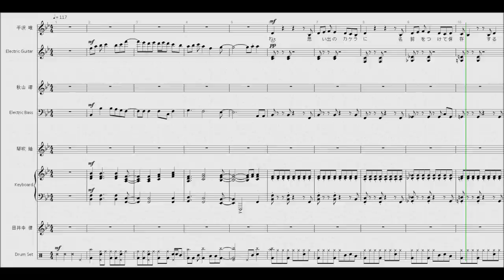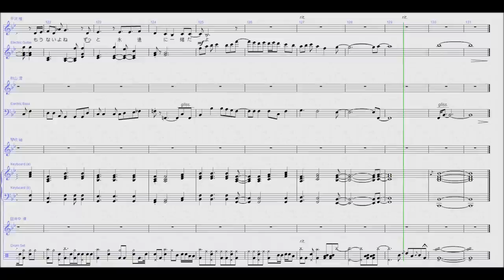K-On!! Tenshi ni Fureta yo! (天使にふれたよ!) sheet music transcription (all instruments)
"But hey, we were touched! By a lovely angel..."

Well it's been a few months, and it's become clear that the Army can't afford to call up any additional deployable soldiers, so while I wait to hear back from private sector openings, I did what any incredibly masculine military servicemember would do when off-duty: I biked away 15 pounds and watched K-On! This insert song in particular caught my attention, and not (only) because it was emotionally moving, but because there were only four distinct instruments (with no synthesized sounds), and the difficulty of their rhythms were inversely proportional to the difficulty of identifying their played notes. And it's less than a year old (OMG). I knew I had to write down this song.

I found in my initial research that the few arrangements out there are piano reductions and/or use chords that are usable but inaccurate. So I decided to take the long route and do it all by ear. That's right, my first song without borrowing someone else's notes! (Actually it's not entirely true, I had to look at a drum cover by Senri Kawaguchi to find where the hi-hat might get pedaled... Then again, anything I watched her do had to be toned *down* because she's even more technical than Ritsu! But hey, I found all the chords myself =p ) Because the few instruments sounded so distinct, the only tools I really ended up using are Windows Media Player, which has a pitch-corrected play speed slider (important to figure out all those sixteenth notes from an already fast marching pace), and the driver for my HT Claro Halo sound card, which has a setting to center-cancel the output (which really helped bring out the keyboard).

In the process, I learned two new tricks: dynamics notation and the pan slider. The dynamics notation dictates how loud to play a specific instrument (f = forte "strong", p = piano "soft"), which I used to control the balance between the instruments at certain times so they don't overpower each other. Then I panned the instruments left or right to more closely match how the song was played to Azusa in the Season 2 finale (left to right: Mio - bass, Yui - guitar, Ritsu - drums, Mugi - keyboard). Then I found out you're allowed to rename the instruments =p

On the other hand, I also had to make a couple assumptions, that of the keyboard bass line, the pedaled hi-hat, and who actually sings the harmonies, all of which I could never really hear. The bass line I usually assumed to match a simplified version of the treble line, with some chord inversions to keep it from sounding too dark. For the hi-hat I had to rely on the anime, Kawaguchi's cover, and my experience as a former drummer (not like you'll actually hear it anywhere anyway). Educated guesses were used to harmonize the pre-choruses, and I had everyone in the bridge because they all "sing in unison" (which they already do in the chorus, based on the anime). For some reason, Sibelius was missing the sticks sound, and I had to use claps as a substitute. It all still turned out pretty good considering I had to induce those solutions. Now if only Sibelius could render out those percussion spikes and the 50 ms vocal delay, and I can find where they put the "al niente" or "smorzando" modifiers, and I learned what actual notes come out of a guitar chord...

So that's the story behind this score. Now it's time to ride off some more fat and keep trying to find a place willing to take in young, unencumbered, semi-experienced pop music transcriber/IT manager/Second Lieutenant/backstage staffer/admin assistant/future State Department officer and world traveler. I hope you enjoyed this presentation of After School Free Time, and thank you for actually reading through this excessively exhaustive exposition! =D

// Preemptive Legal Defense // (you know, just in case)
The original song is copyrighted by Pony Canyon Inc (I think).
# This work is an advancement of the arts by creating what does not yet exist (a full song transcription), and transforming the original work by creating a new, educationally-valuable insight (the hopefully accurate musical notes of the original song);
# This work is non-commercial in nature and is not designed for any financial profit;
# There exist no free alternative to the original work to reference from;
# Possible copyright infringements by other artistic recreations of the original work have generally not been pursued; and
# This work is not expected to adversely affect the potential market for the original work